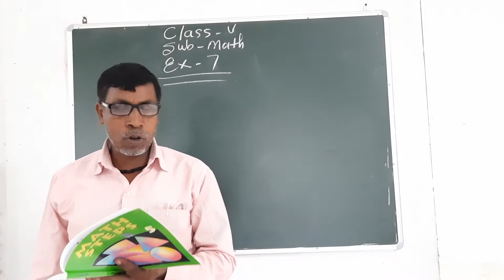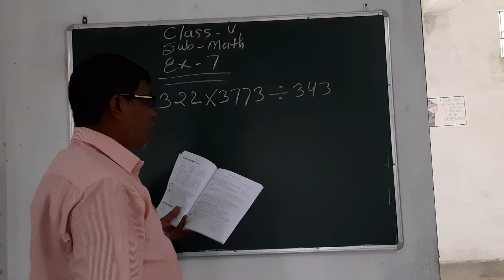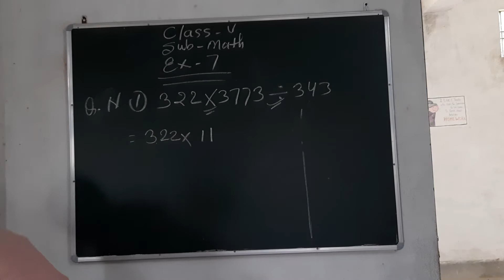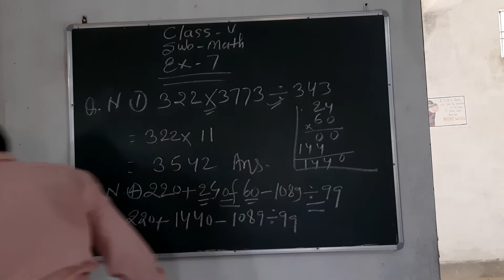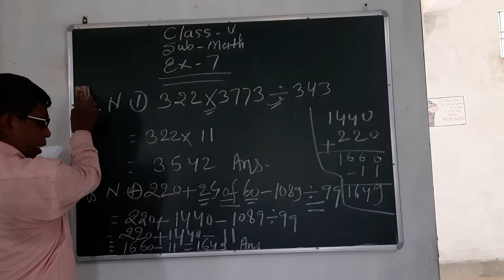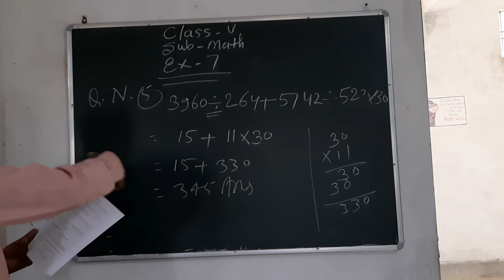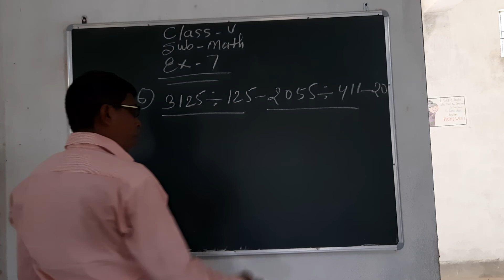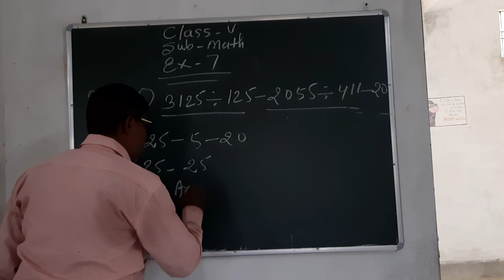class 5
Math